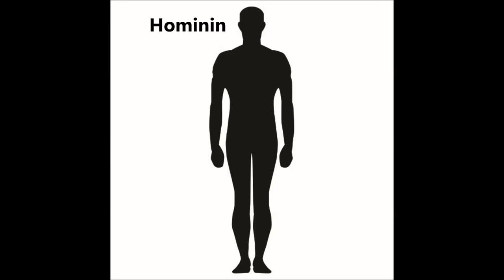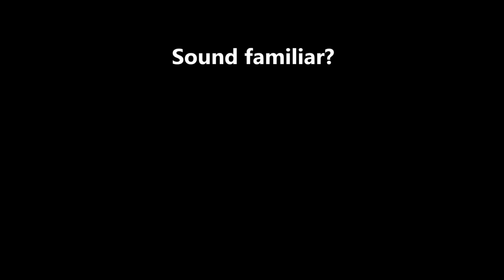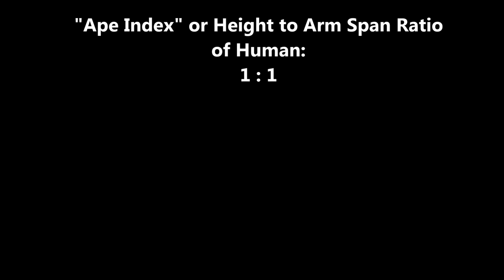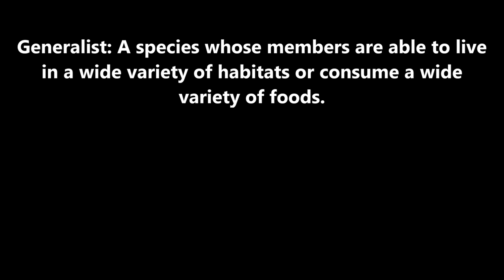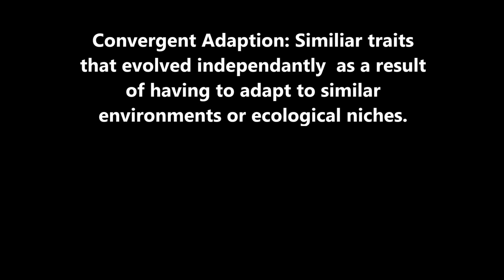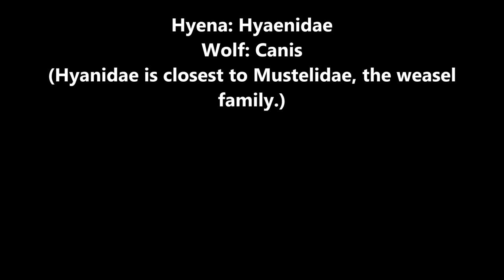Best Bigfoot Candidate: Dryopithecus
Giganto get's all the press, but a much more likely, hardwood ape was contemporary to giganto as well as modern people.. There are striking morphological and ecological similarities between Dryopithecus and what some call bigfoot.